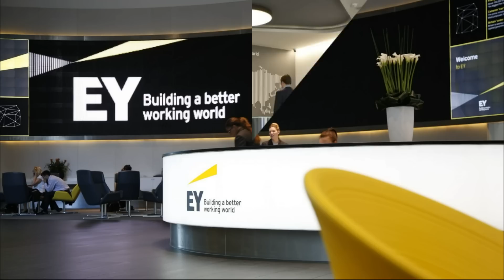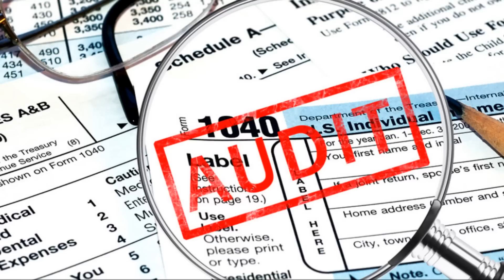Китай отказывается от услуг западных аудиторских компаний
Китай отказывается от услуг западных аудиторских компаний. Китай призвал частный компании отказаться от услуг западных аудиторских компаний. Китай больше не доверяет западным аудиторам. Китай выгоняет из страны американские аудиторские компании